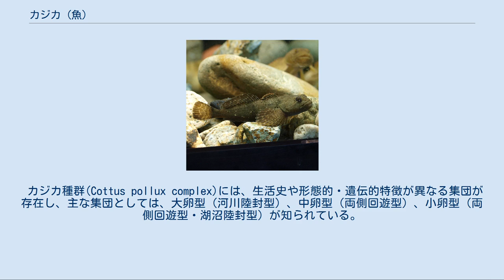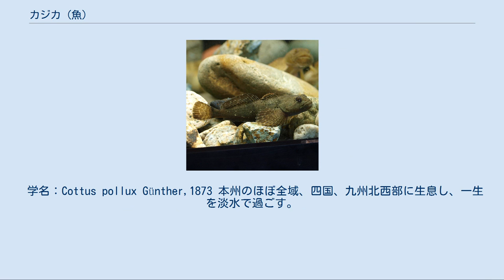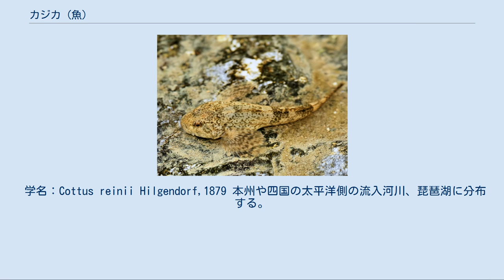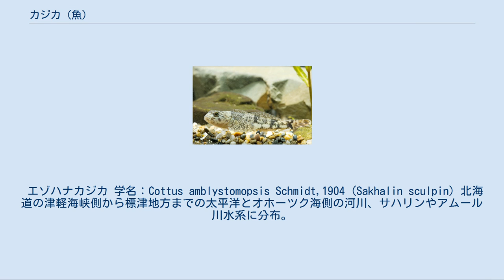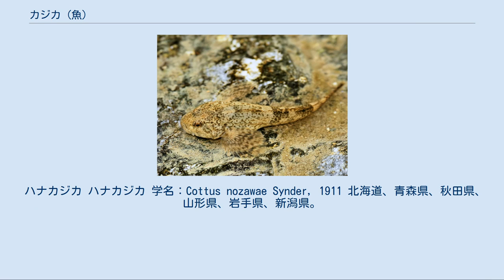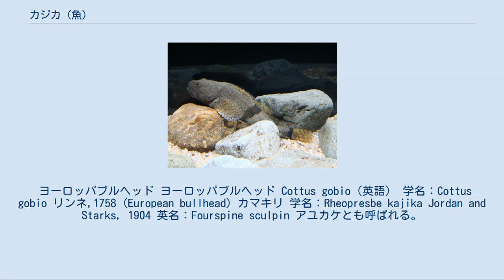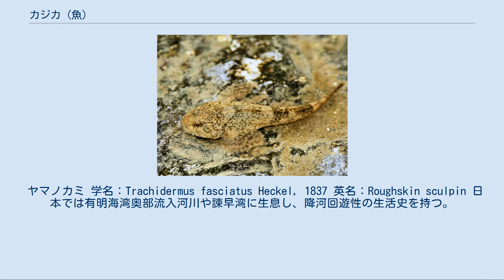カジカ (魚)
25cmほどに成長するカジカ科のカマキリ（標準和名：アユカケ） カジカ（鰍、杜父魚、鮖、Cottus pollux）は、スズキ目カジカ科に属する魚。
日本固有種で、北海道南部以南の日本各地に分布する。
地方によっては、他のハゼ科の魚とともにゴリ、ドンコと呼ばれることもある。
体色は淡褐色から暗褐色まで、地域変異に富んでいる。
 カジカ種群(Cottus pollux complex)には、生活史や形態的・遺伝的特徴が異なる集団が存在し、主な集団としては、大卵型（河川陸封型）、中卵型（両側回遊型）、小卵型（両側回遊型・湖沼陸封型）が知られている。
また、琵琶湖固有の集団をウツセミカジカ (Cottus reinii) と分けることもあった。
 近年の研究により、大卵型はカジカ(Cottus pollux)に、小卵型や中卵型も含めてウツセミカジカ(C. reinii) と分類する考えが提示されている。
ただし、分類については定説がまだなく、大卵型(C. pollux)、中卵型(C. sp.)、小卵型(C. reinii)をそれぞれ別種に分ける説などもある。
 学名：Cottus pollux Günther,1873 本州のほぼ全域、四国、九州北西部に生息し、一生を淡水で過ごす。
受精卵直径は、2.6–3.7mm、産卵期は2月–6月頃、水深15cm–70cmの直径10cm–30cm程度の石に生み付ける。
 学名：Cottus sp. 定まった学名がない。
 北海道や本州の日本海側に注ぐ河川に生息し、両側回遊性の生活史を持つ。
受精卵直径は2.2–3.2mm、産卵期は3月–4月頃。
比較的流れの緩やかな砂礫質の川底を好む。
広い分布域を持つが、ダムや堰の建設により降海と遡上が阻害され全国的に減少している。
 学名：Cottus reinii Hilgendorf,1879 本州や四国の太平洋側の流入河川、琵琶湖に分布する。
ほとんどの個体群は、両側回遊性の生活史を持つが、琵琶湖周辺の個体群は湖沼陸封性である。
受精卵直径は1.8–3.1mm、産卵期は3月–5月。
ウツセミカジカと呼ばれる琵琶湖の個体群は、琵琶湖を浮遊生活の場所として利用している。
 大卵型は、山地の渓流などの上流域を中心に、中卵型や小卵型は中流域から下流域にかけて生息する。
石礫中心の川底を好み、水生昆虫や小魚、底生生物などを食べる。
 大卵型は、きれいな水を好みイワナやヤマメ、アマゴ等の魚と生息域が重なる。
性的成熟は1年魚以上で、オスは体長7cm、メスは体長6cmを越えると産卵を行う。
卵には付着性があり卵塊となって石に付き、オスが孵化まで保護をする。
産卵床の形成場所は、比較的流れの緩い「平瀬」や「とろ場」が多く、浮き石や沈み石は用いない。
また、泥砂質の河床も利用しない。
開口部が1箇所の洞窟状になった動きにくい石の河床との隙間が多く利用される。
水通しの悪い卵塊では、ミズカビに犯され孵化しない。
山地渓流の個体はダムや砂防堰堤などの構造物の設置によって移動が妨げられ、個体群の分断化がより進行している。
また、平地域の個体は、埋め立て、コンクリート護岸化、道路建設などによって生息適地が縮小し、湧水量の減少にともない生息数が減少している。
 ゴリ（カジカ類）の唐揚げ 見た目は悪いが、とても美味な魚とされる。
日本各地で食用にされ、汁物、味噌汁・鍋料理や佃煮、甘露煮などにして食される。
代表的なものに石川県金沢市の郷土料理「ゴリ料理」。
 汁物や鍋料理で利用され「なべこわし」と称されるカジカ科魚類は、海産のトゲカジカやケムシカジカであり、本種ではない。
 日本語で「鰍」は「カジカ」を意味するが、中国語で「鰍」の表記はドジョウを意味し、「カジカ」は「杜父魚」と書かれる。
なお、カジカは石伏（いしぶし）、石斑魚（いしぶし）、霰魚（あられうお）、川鰍（かわかじか）、ぐず、川虎魚（かわおこぜ）などの別名を持つ。
 漁業調整規則や遊漁規則等により、採捕禁止期間や放散した卵の採捕禁止が設定されている。
また、保護のため稚魚を育成した放流が行われているが、放流による定着に失敗した例も報告されている。
長野県での放流試験で9ヶ月後の生存率は、約30%であった。
 絶滅危惧IB類 (EN)（環境省レッドリスト） 河川改修などにより生息環境が圧迫を受け、各地で個体数が減少している。
2020年版の環境省レッドリストでは、カジカ中卵型 Cottus s...